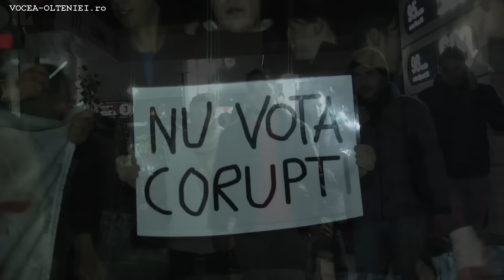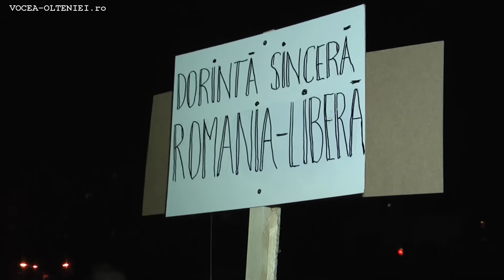Sondaj de opinie realizat in Ramnicu Valcea cu privire la fenomenul COLECTIV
VOCEA OLTENIEI a realizat un sondaj de opinie cu privire la fenomenul COLECTIV

eurovalcea.ro